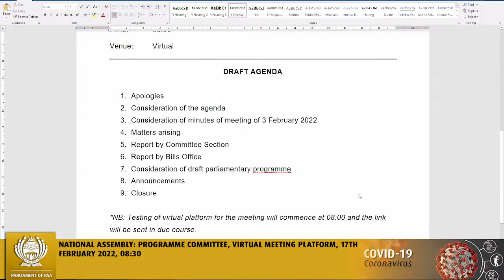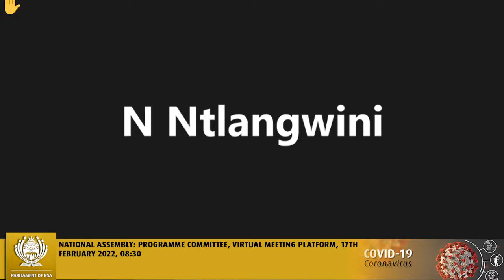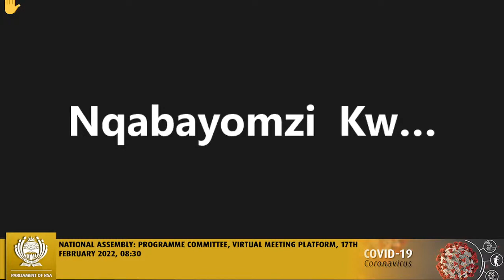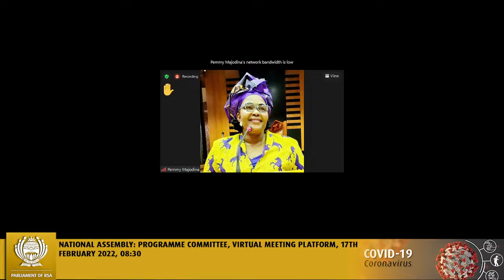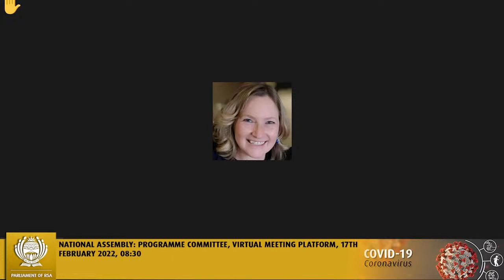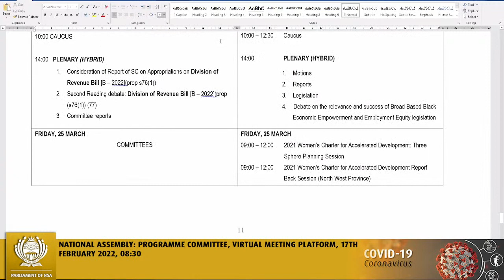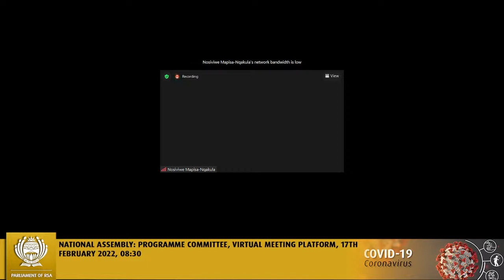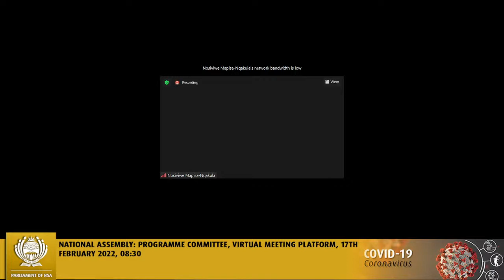National Assembly Programme Committee, 17th February 2022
National Assembly: Programme Committee, Virtual Meeting Platform, 17th February 2022, 08:30